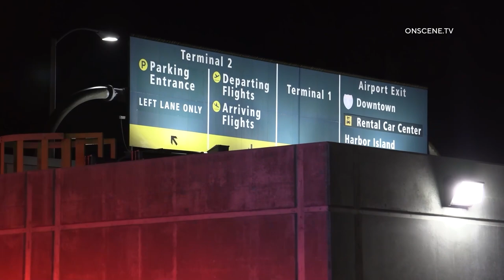San Diego: Intense Airport Vehicle Fire 01102021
LOCATION: Terminal 2 Parking Structure
CITY: San Diego
DETAILS:

SDFD responded to a fire in the Terminal 2 parking structure and found a large truck on fire on the ground level. The fire was also beginning to burn up the wall of the structure. A 1st Alarm was called for more units to respond and access was difficult as the trucks could not drive inside and the hose runs were at their limit. The fire burned intensely and it took nearly 30 minutes to put out the fire.

Gasoline kept spreading to other vehicles as it flowed on top of the water.
The MAST team has been called out to investigate the fire as it is suspicious in nature. No one was injured in the fire. The truck was destroyed, burning completely down to its metal frame